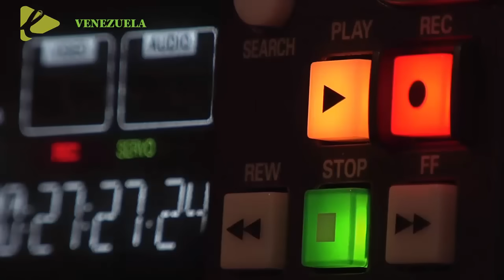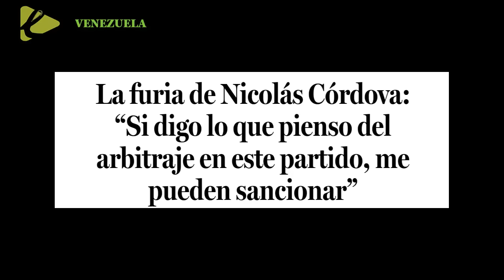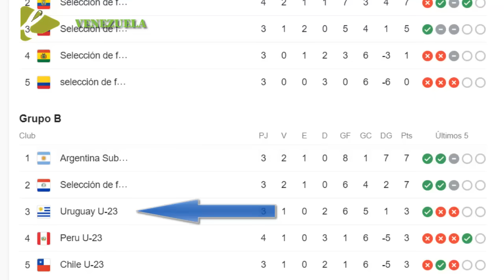PRENSA CHILENA ALUCINA CON EL 10 DE ARGENTINA ARGENTINA 5 VS CHILE O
Argentina arrolló a Chile y se clasificó a la Fase Final del Preolímpico Sudamericano
Argentina avivó más que nunca su ilusión olímpica. Sabiendo que ganando se clasificaba al cuadrangular final, el equipo que dirige Javier Mascherano mostró su mejor cara, goleó 5-0 a Chile con mucha autoridad y buen fútbol y sigue creciendo en el Preolímpico de Venezuela.
Y fue de la mano del 10, capitán y campeón del mundo que la esta Selección Sub 23 encontró el camino al triunfo. Thiago Almada volvió a ponerse el equipo al hombro. Sobre el final del primer tiempo clavó el 1-0 con un zurdazo tras un rebote y luego liquidó todo en el ST. Luego, tras un penal que le convirtieron a Nardoni, el crack del Atlanta United anotó el segundo con una gran ejecución. Y, minutos después, armó una jugadón con asistencia para el 3-0 de Santiago Castro, quien se sacó las ganas después del insólito gol que le habían anulado frente a Perú por un offside que nunca existió. Al final, la goleada se terminó completando con los que ingresaron: Aaron Quirós con el cuarto y el infalible Luciano Gondou con el 5-0.